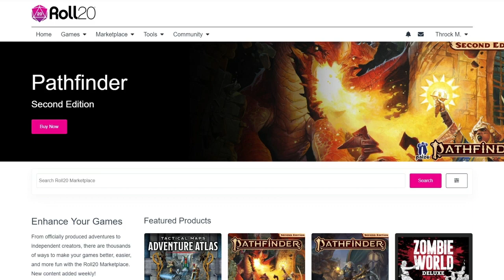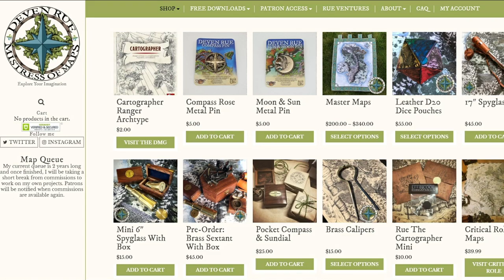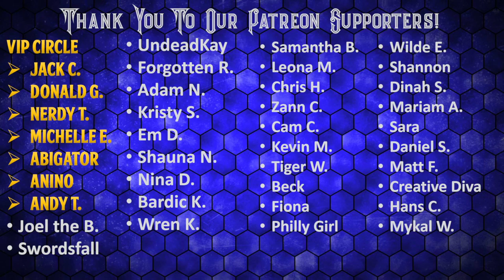Dreams of Dragons - Episode 3 - Scarlet Pond - A Ryuutama RPG